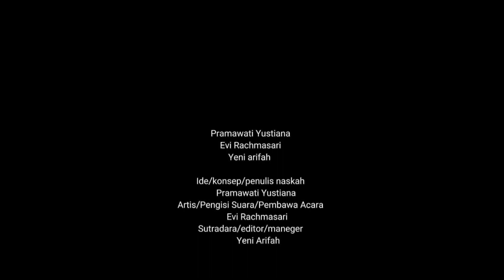Siklus Hidup Ayam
" Siklus Hidup Ayam By Prime EduTv "

Hai teman teman sahabat Prime Edutv. Video kali ini kami akan memberikan video pembelejaran tentang "Siklus Hidup Ayam"

Simak terus video ini dan Terimakasih ya teman-teman sudah menonton video kami. Seperti biasa kalau kalian suka dengan video ini, silahkan klik like sebanyak-banyaknya dan bisa kalian share video ini ke temen-temen kalian.